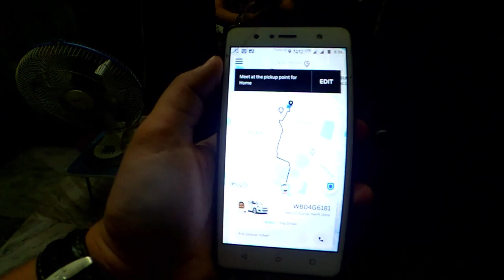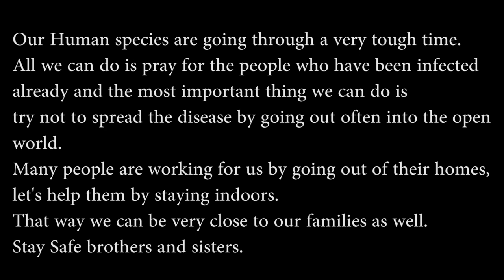GOING HOME DURING CORONA VIRUS OUTBREAK | KALIMPONG | AM I SAFE????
Hello folks,

This vlog is about me going to Kalimpong from Kolkata during the outbreak of Corona Virus 2020.

Cinematography : PRIYAM GURUNG